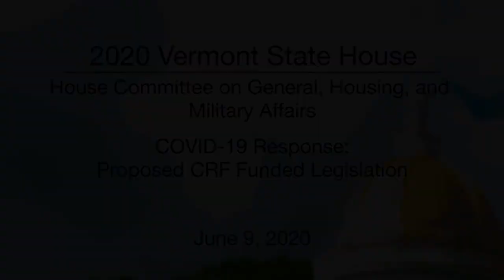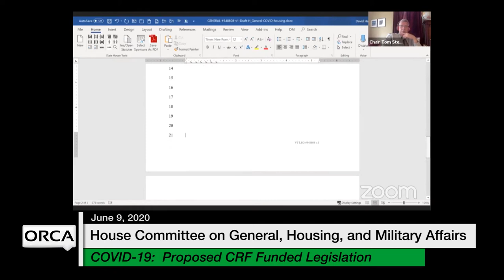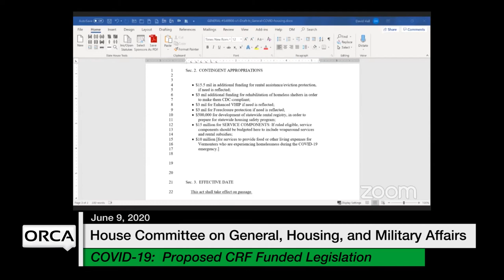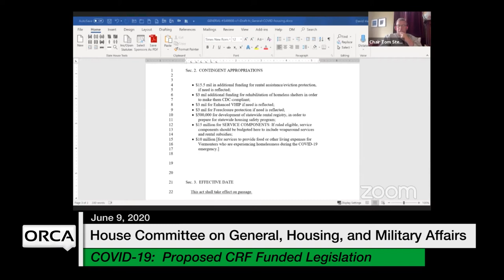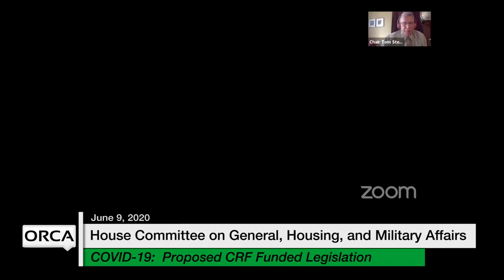Vermont State House - COVID-19 Response: Proposed CRF Funded Legislation 6/9/2020